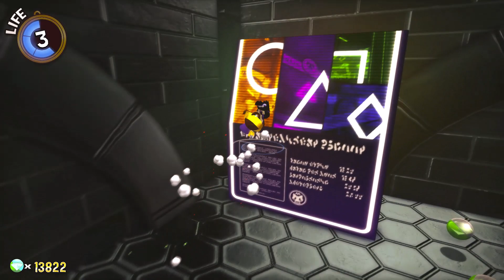A Hat in Time (Mods): Nyakuza Caves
The Nyakuza Cats stole a Time-Piece and took it into an abandoned Part of the Metro.
One Day, Hat Kid received a mysterious Letter with Directions to that Timepiece.
Nothing too suspicious, right?